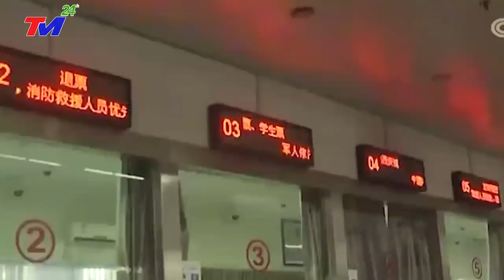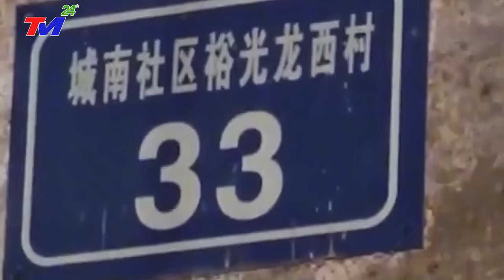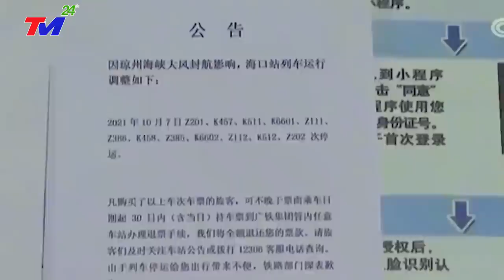🔴HỎA TỐC! BÃO TậnThẾ 190km/h bồi Vòi Rồng XÓA~SỔ HẢI NAM~Thổi Bay CĂN CỨ QUÂN SỰ~ĐÁNH CHÌM TÀU CHIẾN